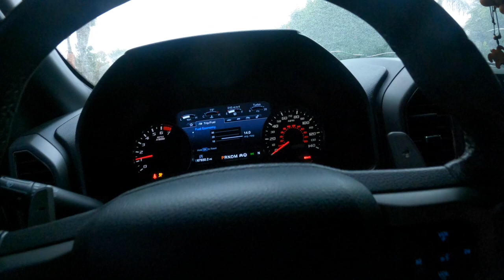Lets get back to ROOFING!! ROOFING 101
Hello, in this video i describe two types of roof the crews are doing. I go in depth and explain what my guys do in the process and the type of roofing that has to take place!!  Roofing is a very complicated job sometimes but we got i got you covered in the process to help you understand a lot easier!!